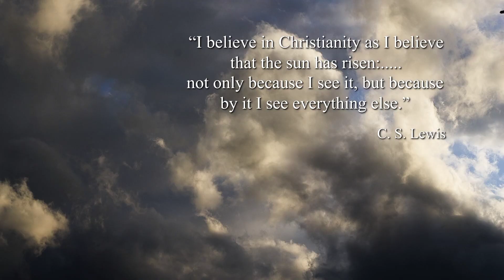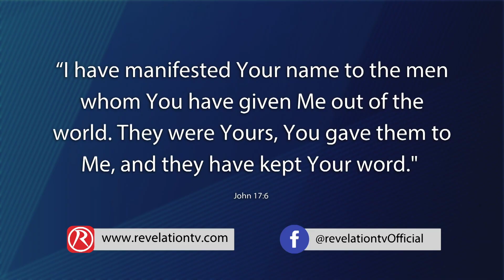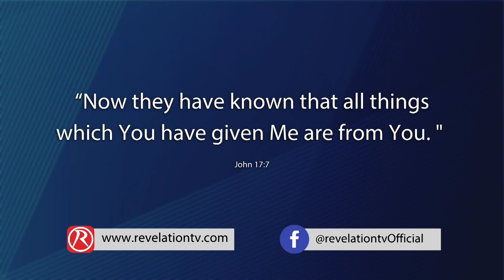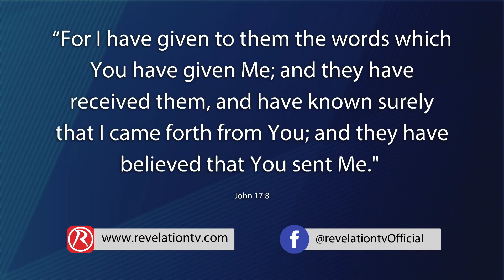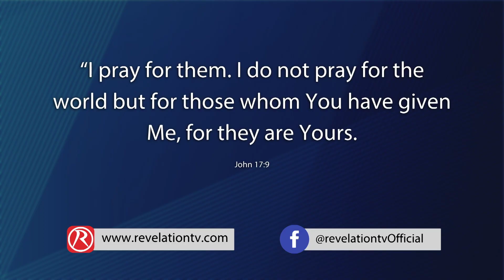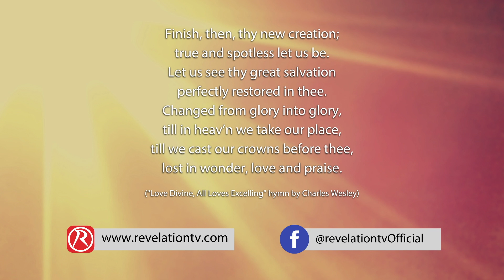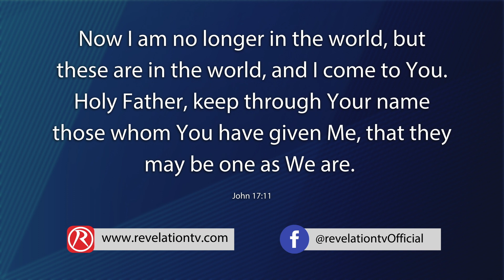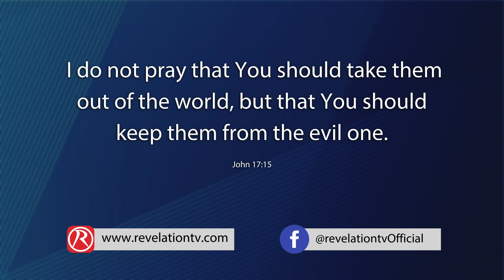God Day - The Crown of Glory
The Lord’s Prayer in John 17 is a wonderful example for how we should pray especially for those in our care.  Although the whole world is important to the Lord and we should pray for those who are lost there is a special calling to focus on those who belong to the Lord.  For those who believe in the God who created everything and who sent Jesus to save the world from sin and death.  For them to believe ‘with certainty’.  This is especially so for our children.  And the purpose of such prayers is for each one to bring glory to the Lord (verse 10) - as Jesus brought Glory to the father.  For the precious stones to be found set on the royal diadem of the Lord’s crown.  The object of our Christian lives should be that we are changed from one degree of glory to another ’till in heaven we take our place 'and till we cast our crowns before Him, lost in wonder love and praise’. This short taste of the Lord's prayer should inspire us all in our prayers.